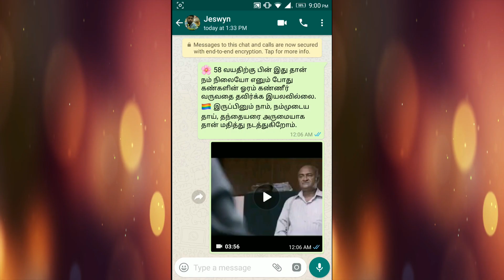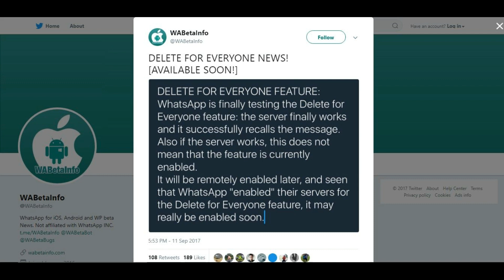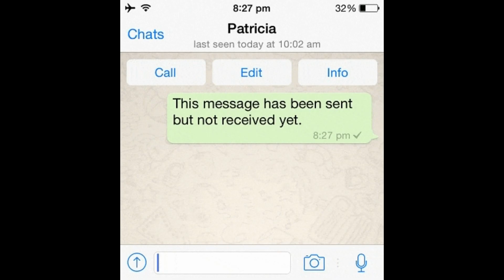Delete Sent Message on WhatsApp | Tech in Tamil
WhatsApp New Update, Delete Sent Message | WhatsApp இல் புது Update வந்துள்ளது, அதன்படி இனி நாம் அனுப்பிய Message ஐ Delete செய்யலாம். | Tech in Tamil